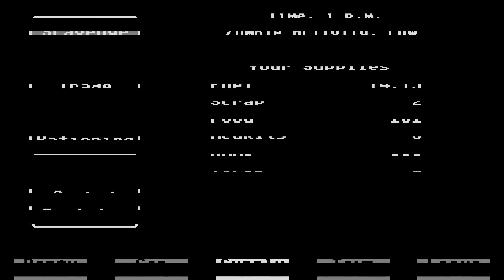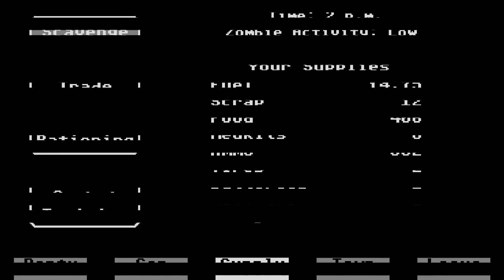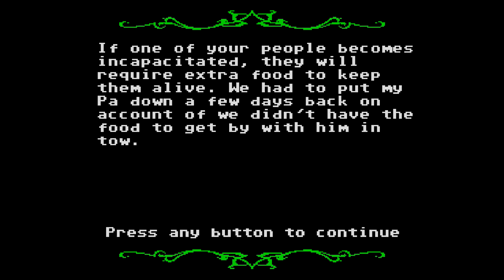The First Bite - Let's Play Organ Trail: Director's Cut - PART 3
Chris and Sam speak too soon, immediately before disaster strikes.

Lets Play Organ Trail: Director's Cut!

ABOUT THE GAME:
Organ Trail is a retro zombie survival game. Travel westward in a station wagon with 4 of your friends, scavenging for supplies and fending off the undead. Members of your party might die of dysentery or you might have to put them down yourself when they get bit.

ABOUT THE STORY:
Organ Trail is a retro zombie survival game. Travel westward in a station wagon with 4 of your friends, scavenging for supplies and fending off the undead. Members of your party might die of dysentery or you might have to put them down yourself when they get bit. Faithfully recreated as if it were on the Apple 2, Organ Trail offers amazing 16 color art and retro beeps and boops. Packed full of zombie mechanics, themes and references, this is a must have for any zombie survival fans.

In The Organ Trail, players must cross a post-apocalyptic United States in an car in order to reach a sanctuary free of zombies,called Safe Haven. Players must manage their limited resources, including food, ammunition,medicine, scrap, money and fuel for their vehicle, in order to complete their journey and keep everyone in their party alive and healthy.

After the player is saved by a former priest named Clements, the two band together with a group of fellow survivors and plan to drive to a safe zone located on the west coast. However, Clements is bitten before reaching Washington D.C. and leaves the players and their group with his journal—which explains some of the gameplay—before being mercy killed by the player.

From here, players scrape together their initial supplies and leave Washington D.C. The city is nuked by the military, and the player’s party begins their cross-country drive. Upon arriving at the safe haven in Washington State, players are asked to assist the people inside by collecting gasoline, in order to power the generator that controls the haven’s draw bridge.

The player will begin the game under attack by zombies and be saved and greeted by a former priest named Clements. Afterwards, he asks the player if they have any friends they trust, in which the player will enter the names of four friends they think are still alive. Clements informs the player that they may be alive in Washington D.C. The player and Clements both set out for the capitol. During the small venture to the capitol, Clements breaks his arm, gets dysentery, and is bitten by a zombie. When you make it to Washington D.C, Clements gives you his journal in order to help inform you of possible scenarios throughout the game, such as when gathering supplies in D.C. After you find the supplies you will use on your journey to Safe Haven, Clements notes that he is bitten by a zombie, and is asked to be mercifully killed.

Shortly after reuniting with the friends the player listed and leaving Washington D.C, the city is nuked by the military and the player and the group set out to Safe Haven in Oregon.

Upon arrival to Safe Haven, the player will need to collect gasoline for a generator and defeat a boss to gain entry.  If the player is injured during either of these objectives, they will will begin to crawl towards the gate of Safe Haven, attempting to outrun a zombie.  Just before the zombie attacks the player character, Clements will appear in front of the gates and rescue the player character.